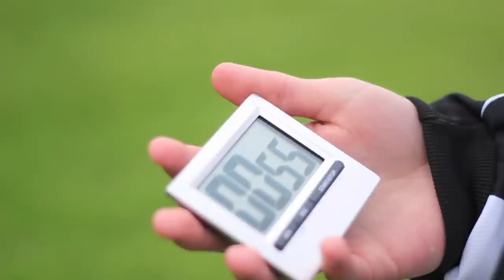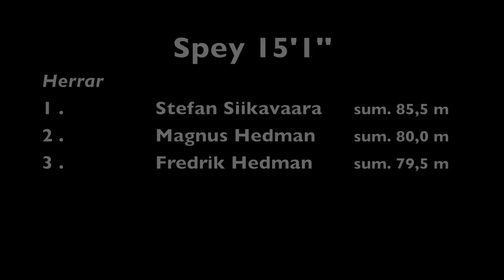Piteå Open Flycasting Championships - The Competition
A movie by Hampshire Productions.